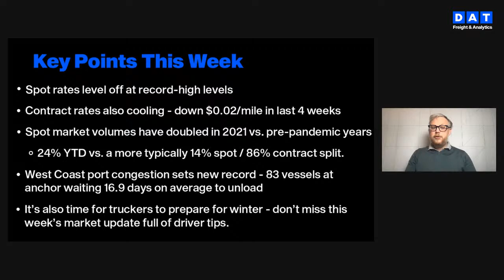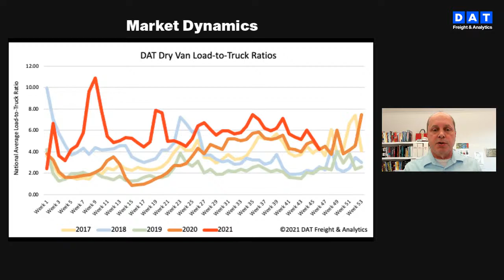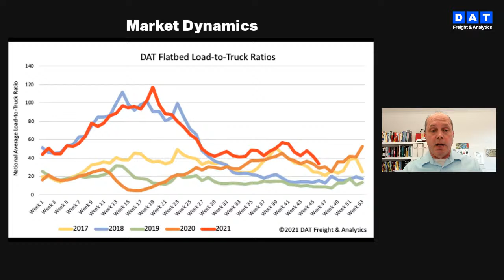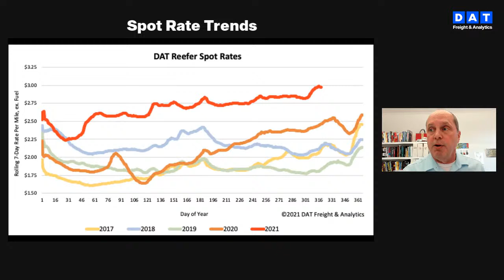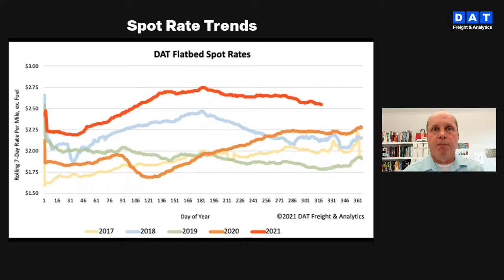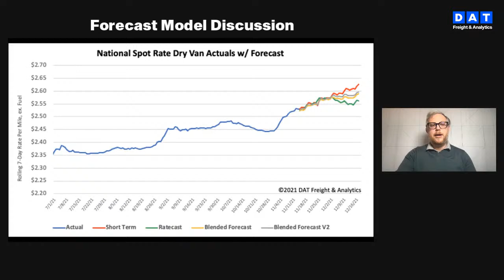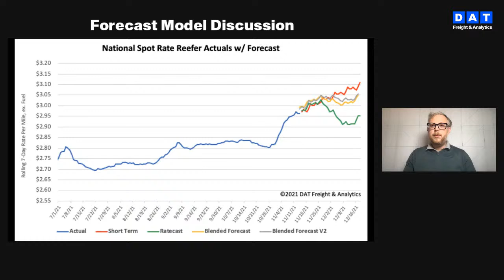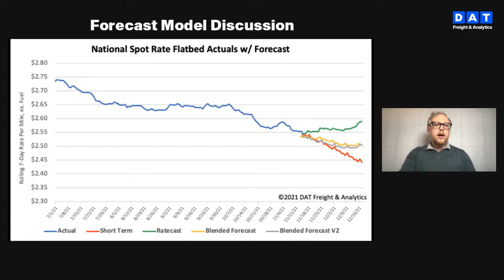DAT iQ Live: DAT's Data Analytics team examines current freight market conditions: Ep. 178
Topics:
Market Dynamics